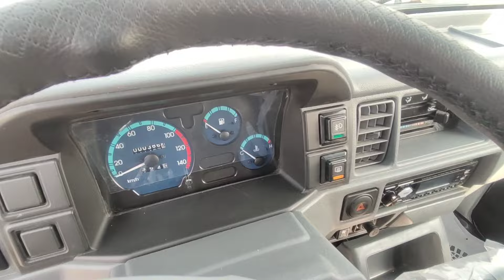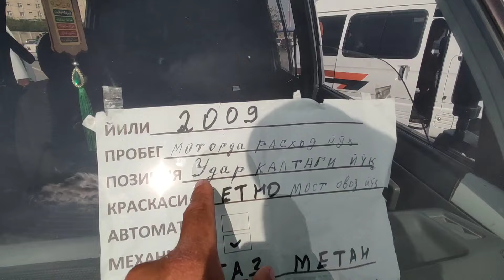14 15 APREL DAMAS NARXLARI ANDIJON MASHINA BOZORI VARYANTGA XAM BOR OMADLI 2024